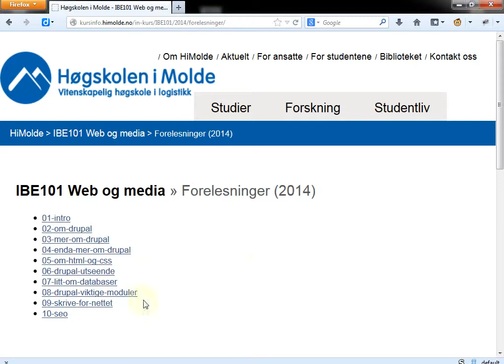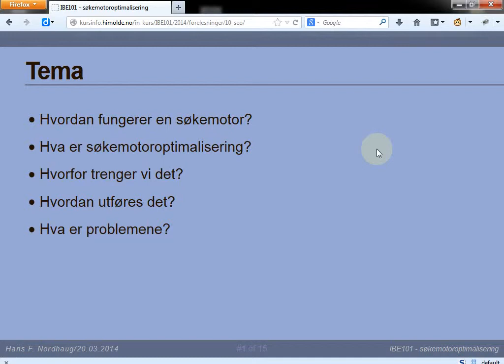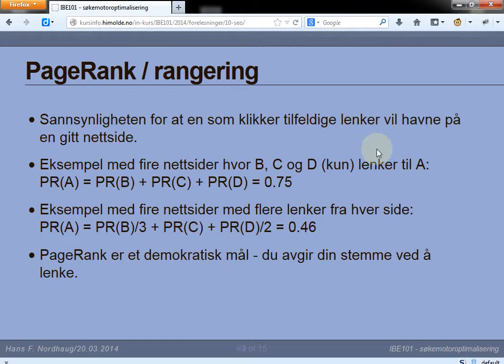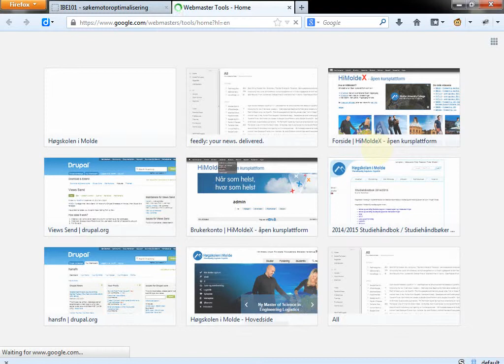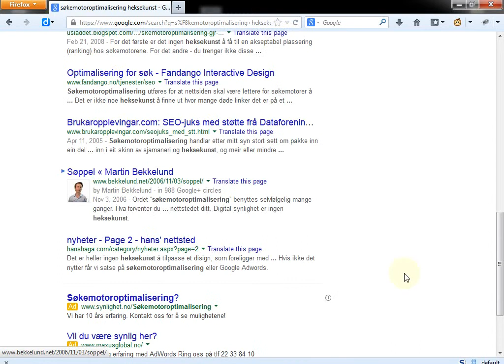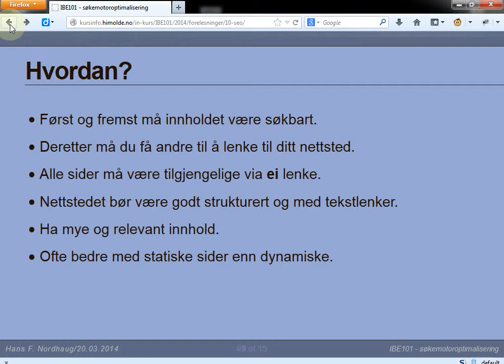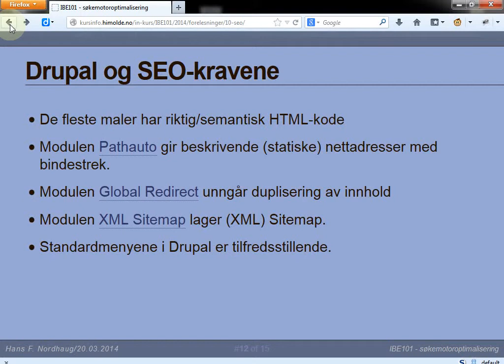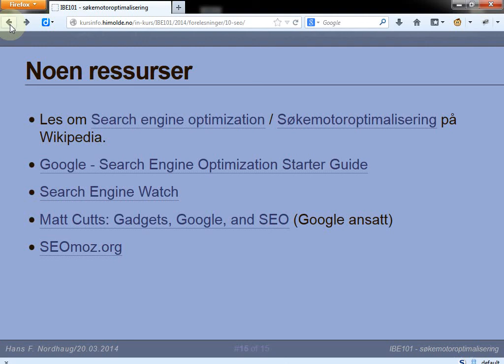110 Forelesning IBE101, 20. mar. 2014